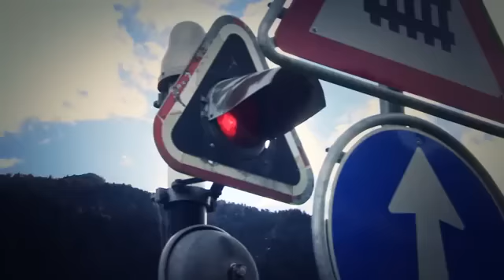Nissan GT-R vs Oris Swiss Hunter jet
Here's what a GT-R does in its spare time. No subtitles though.